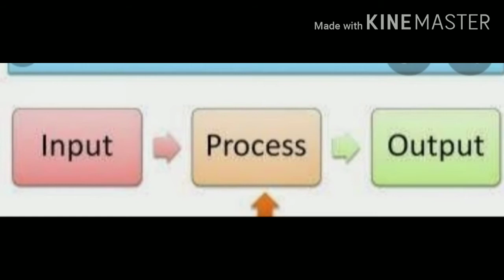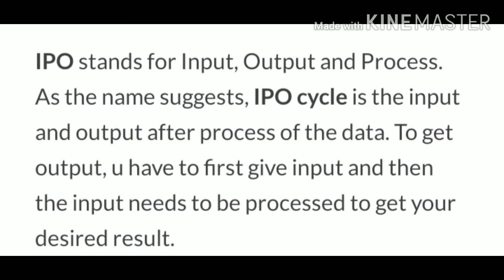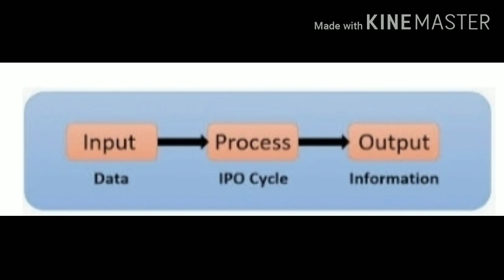Process of IPO Cycle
This video covers IPO Cycle Process.

Please watch my video and share with ur friend

Nehashish Academy